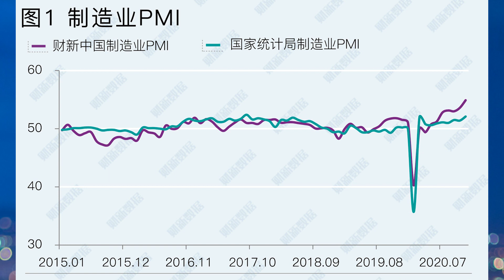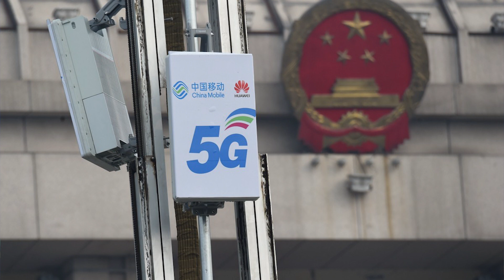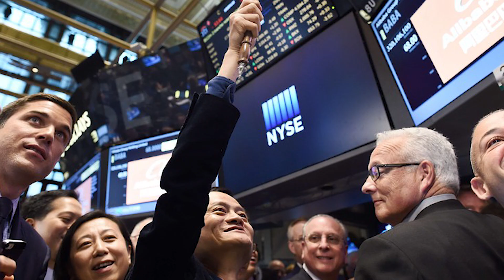锦州银行问责风暴下，银保监会刘文义投案自首；中小企业复苏超预期，政府或缩减扶持政策？外国公司问责法案通过，中企如何偷生？疫情冲击地方财政收入，北京下调预算目标丨中国财经（辛枫：20201203）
主播：辛枫
今天的主要内容有：
- 锦州银行追责风暴下，银保监会刘文义投案自首；
- 中小企业复苏超预期，政府或缩减扶持政策？
- 外国公司问责法案众院通过 中企如何偷生？
- 疫情冲击地方财政收入，北京下调预算目标；
- 防范“大到不能倒”，系统重要性银行评估办法落地